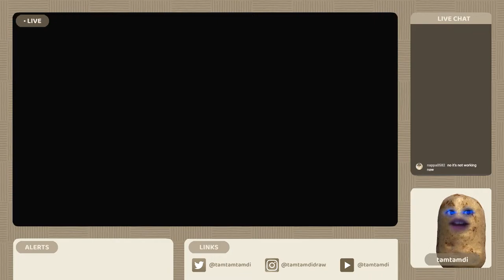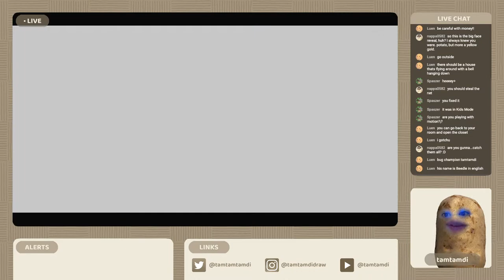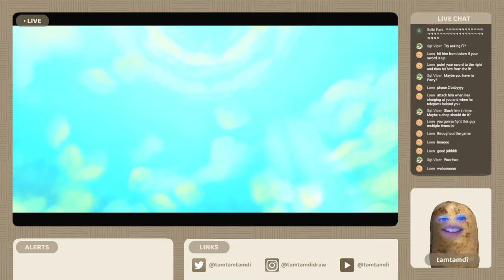Let's Play The Legend of Zelda: Skyward Sword | part.2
Playing Skyward Sword for the first time (part.2)
My goal is to finish it before The Legend of Zelda: Tears of the Kingdom 🔥